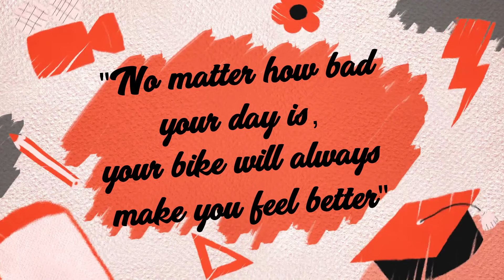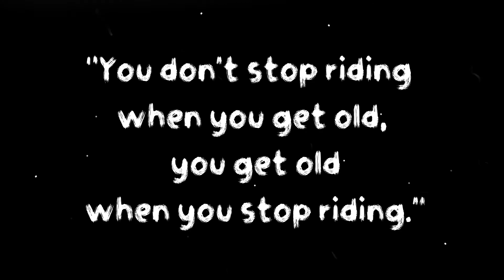Preparing myself For Motovloging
Hi! I’m Amar Nam Munir. On my channel, you will find Travel-Music-Motovlogs. I love Travel and sharing my experiences with you.

Music in the video:
Burak Balkan - Missing You ft. Mattyas